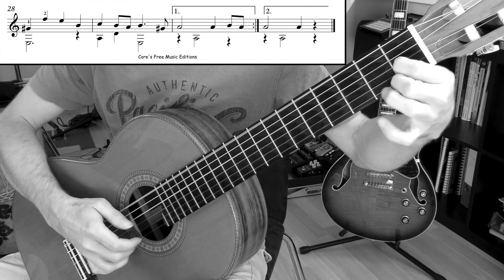Bourrée - Ernst Gottlieb Baron (Free Score)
Hi everyone,

I wanted to share the score of this beautiful "Bourrée" from Ernst Gottlieb Baron...